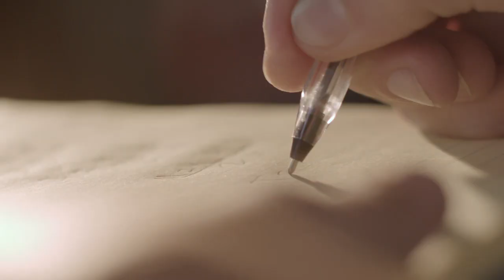Comercial Protección puedes simplemente ahorrar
Puedes simplemente ahorrar o ahorrar tus pensiones y cesantías en Protección.